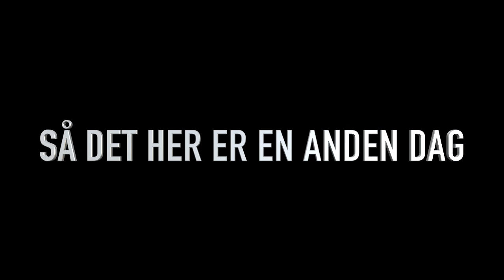EN DAG MED OSKAR | Carpool, I Århus, finder tøj til hinanden, kaos i P-hus, madlavning, try-on haul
++ÅBEN MIG++

Reklame // Rabatkode: JOSEFINE15 gyldig til 17 dec GÆLDER KØB OVER 500,- GÆLDER IKKE NEDSATTE VARER

INFO OM MIG:
Alder: 20 år
Højde: 1.71
Søskende: 3
Forældre: Skilt (bor hos min far)